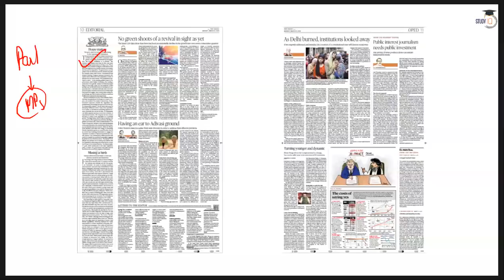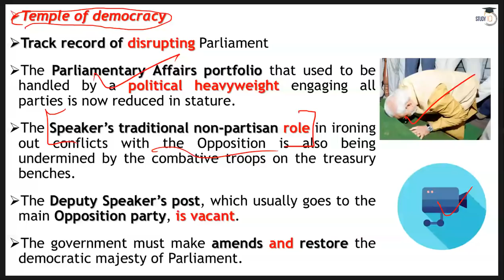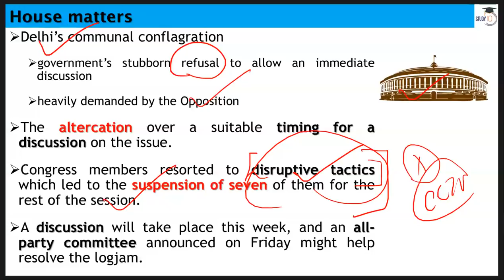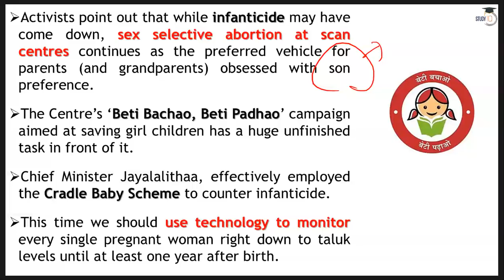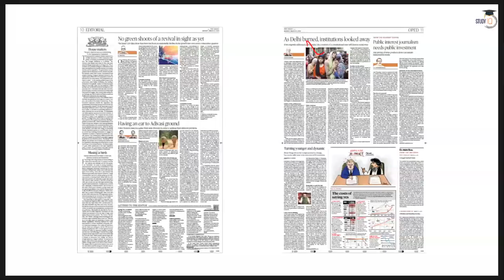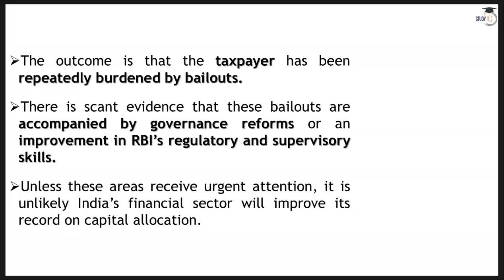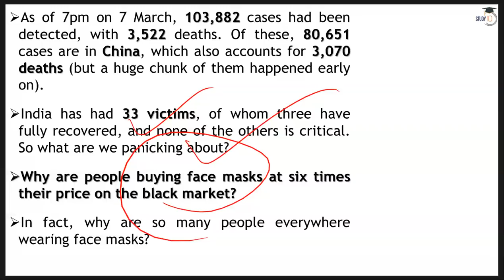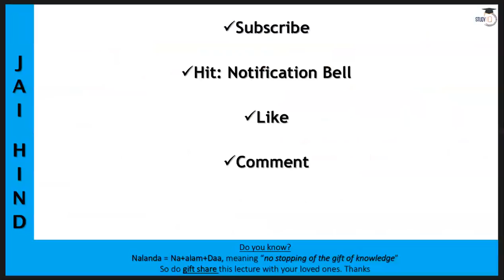English 9 March 2020 - The Hindu Editorial News Paper Analysis [UPSC/SSC/IBPS] Current Affairs